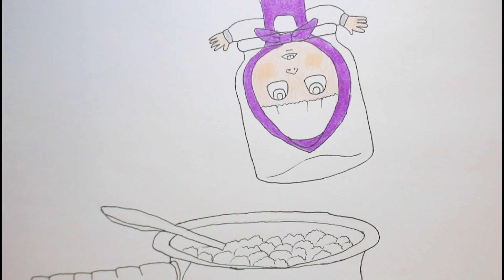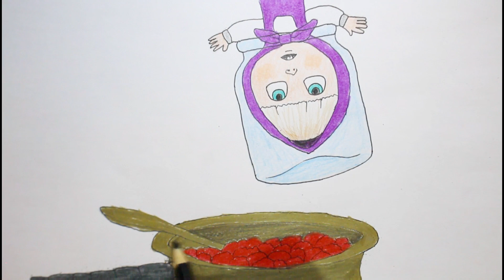Masha and The Bear, Jam Day, Drawing and Coloring ♡ sunny kids art ♡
hi world! today I'm gonna draw one of my favorites episodes of masha and the bear!
hope you enjoy! let's have some fun!